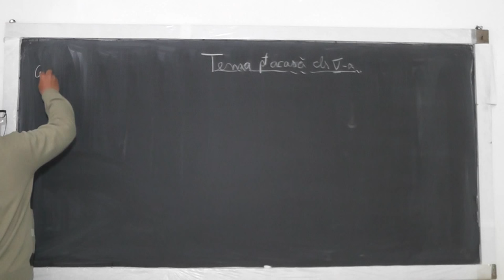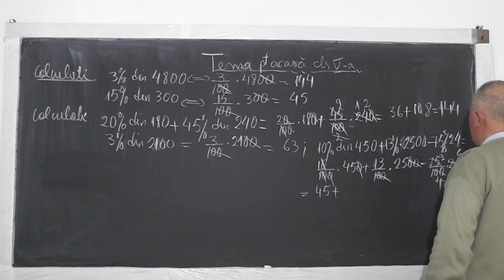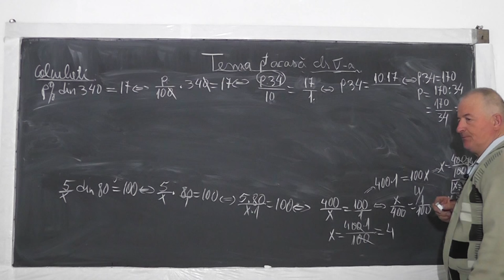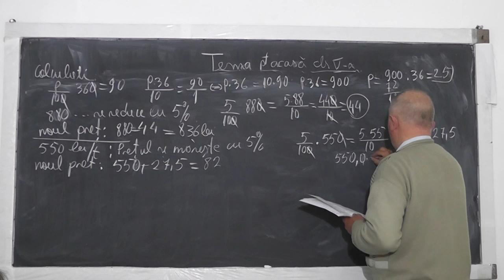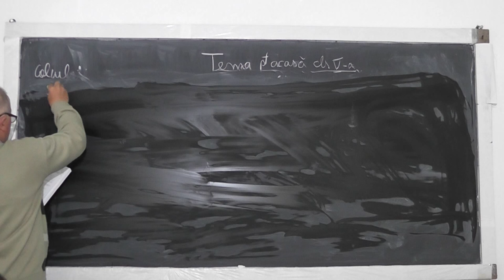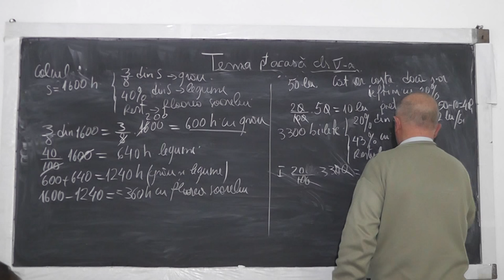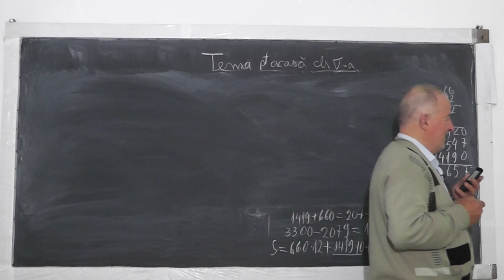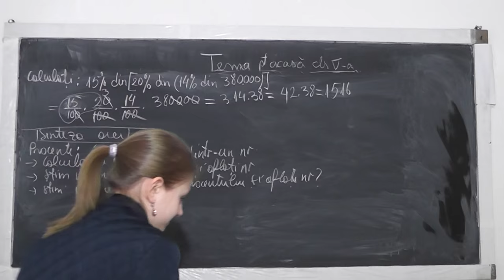Lectia 963 Exercitii cu procente Operatii cu fractii Amplificarea Simplificarea unei fractii Clasa 5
Aceste lectii sunt sustinute de voi si daca va sunt utile, as aprecia un Like, Share, Comment - In aceasta lectie de matematica pe care o puteti vedea in direct si pe ne ocupam de tema pentru acasa la clasa a V-a. Din cuprins: Exercitii cu procente, Calcularea procentului dintr-un numar, Data fiind valoarea procentului aflati numarul, Operati cu Fractii, Amplificari si Simplificari.